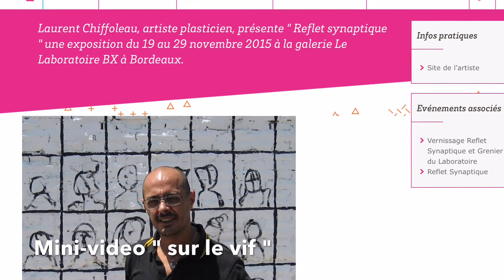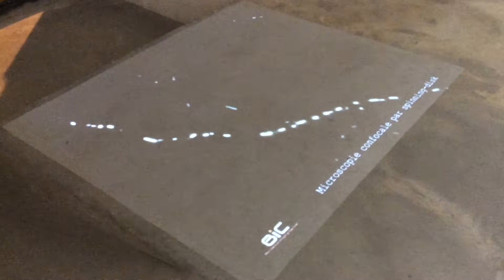Interview Laurent Chiffoleau